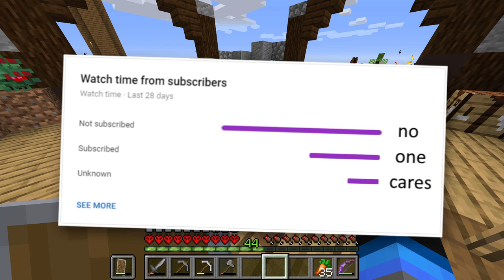Minecraft One Block Skyblock, but it's HARDCORE! (#5)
MERCH! (ONLY 3 DAYS LEFT)

Welcome back to One Block Skyblock! The Series of Minecraft Skyblock but you only get one block! The difference is... this time it's HARDCORE One Block Skyblock! What can you achieve in Minecraft but there's only one block? will I be able to survive one block survival minecraft when it's in hardcore? Let's find out! Almost Dying in Hardcore One Block Skyblock! (#5)

"Hardcore Minecraft Skyblock, But You Only Get ONE BLOCK"

I use a bunch of music but a lot of it comes from